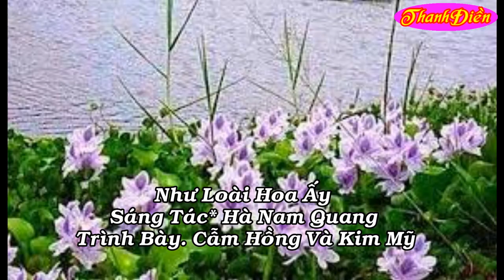Như Loài Hoa Ấy. Sáng Tác. Hà Nam Quang. Trình Bày. Cẫm Hồng Và Kim Mỹ